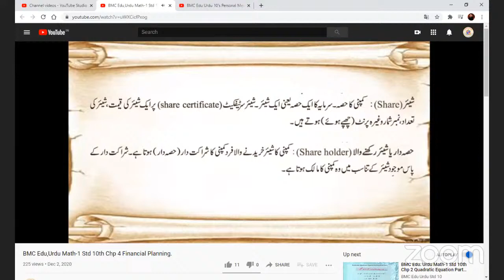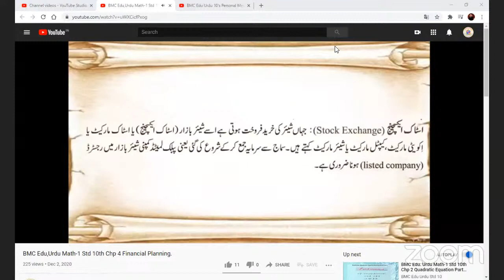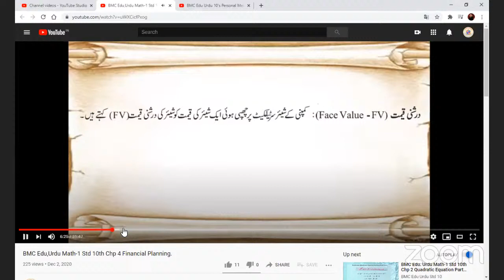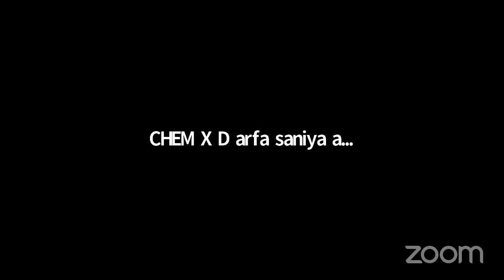BMC Edu Urdu 10's Personal Meeting Room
Lecture Topic:  Arithmetic Progression
Teacher: Mr Mudabbir Shah
Channel Nodal Officer: Mr Zeeshan Mohammad

Headmaster/Headmistress: Mr
Beat Officer: Mrs Nasrin Aarzoo
Administrative Officer: _________
Superintendent:Mr Balsaraf
Dy. Education Officer: Mrs Mamta Rao
Education Officer: Mr Mahesh Palkar

Sub-topics covered in this lecture:

1.Exercise No .3.2

Learning Outcomes:

1. Understanding

Time Table for Upcoming Lectures:

1.28/08/2020